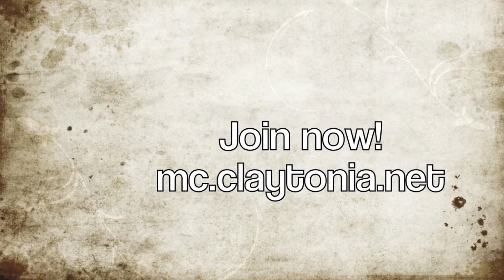Minecraft Survival Server - Claytonia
Enjoy! Video I made for one of my friends, just so happens to be on this channel.